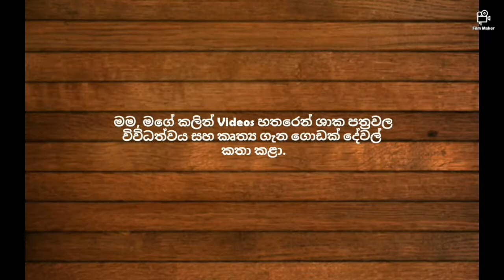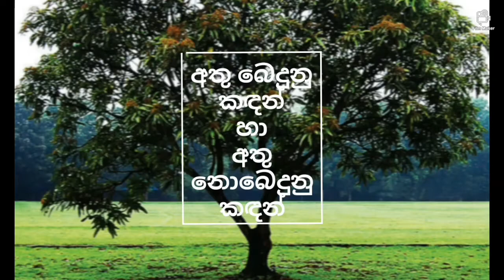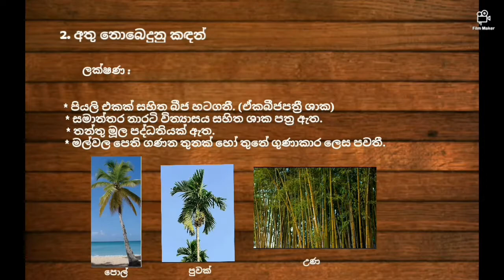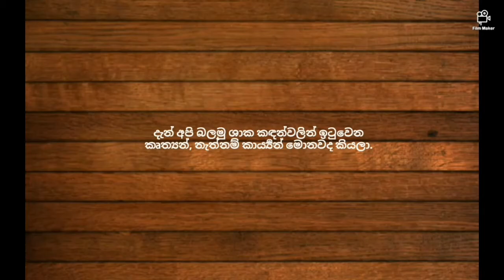Diversity of plants, (Part 5)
From my last four videos,I talked about "Diversity of leaves".

In this video I'm going to talk about "Diversity of trunks". I hope to upload a another video about "Diversity of trunks". Hope this video will helpful to you.